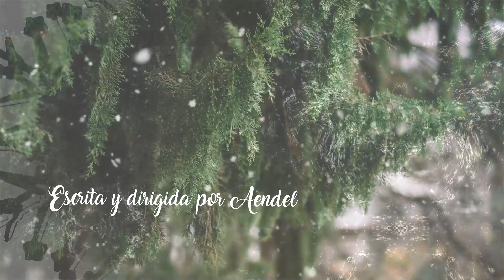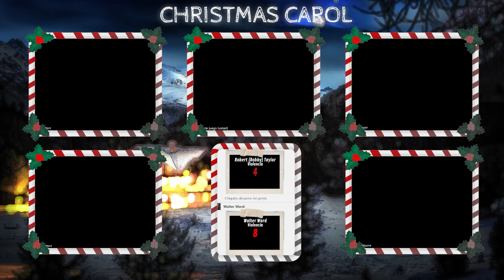Ratas en las paredes: Christmas Carol (4/4)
Un idílico retiro invernal para juntar a la familia se convertirá en una auténtica pesadilla.